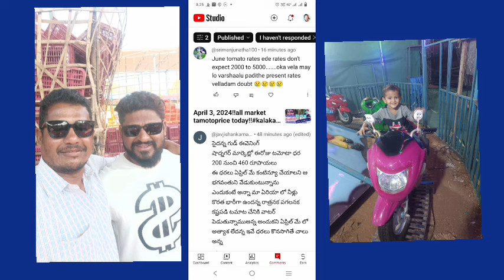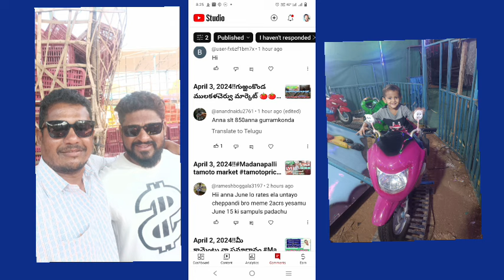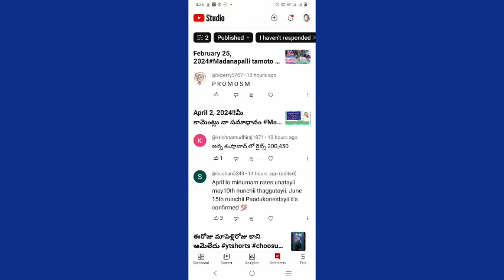April 3, 2024!!మీ కామెంట్లు నా సమాధానం Madanapalli tamoto market